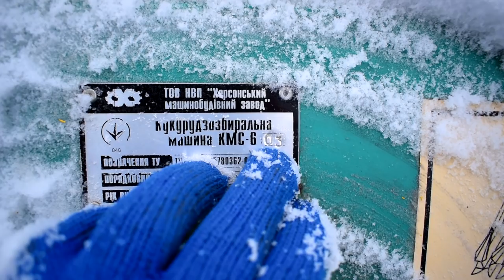КМС-6-03 , наше старе нове придбання